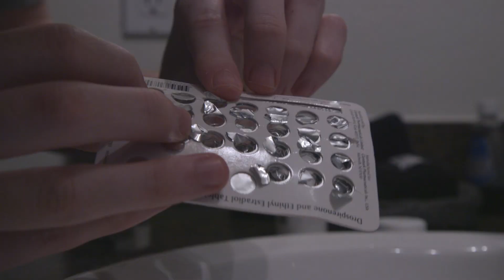ZOLZO Official Documentary Trailer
I tried my best to compile what Blake did so I hope you all enjoy, I'm trying to see if anybody would be interested in this expereince so thankfully Blake documented it, its an easy transition! Embrace the horns.